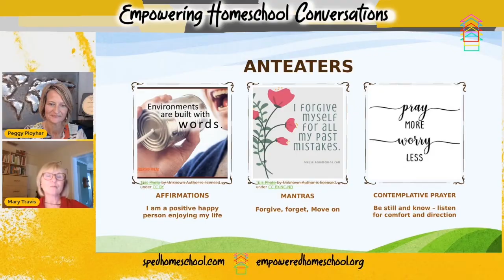Tools for Breaking Negative Thought Patterns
In this Empowering Homeschool Conversations short, Mary Travis, psychologist and owner of Travis Psycho Educational Services, chats with Peggy Ployhar, CEO of SPED Homeschool, about tools to help break the cycle of negative thinking.

This episode of Empowering Homeschool Conversations was funded by viewers like you. To learn how you can support the nonprofit work of SPED Homeschool and this broadcast,